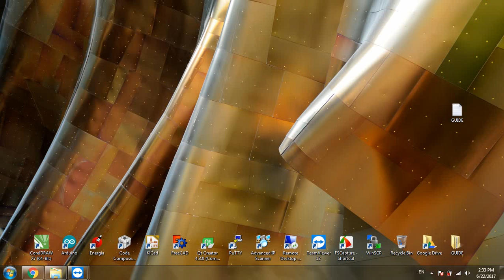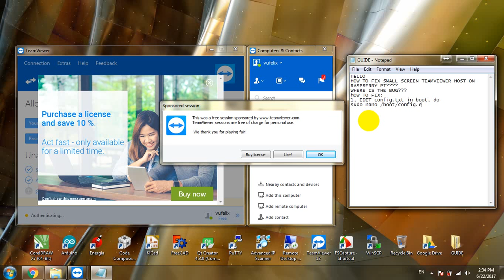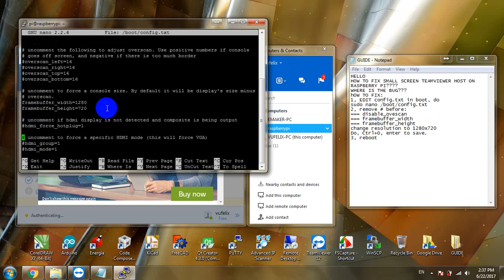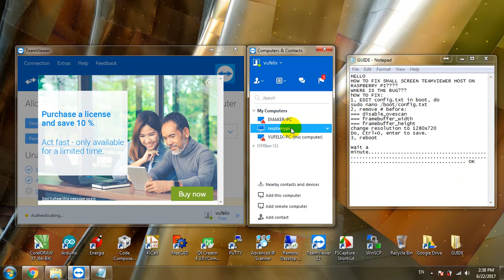[FIXED] - Small Screen Teamviewer Host on Raspberry Pi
HOW TO FIX SMALL SCREEN TEAMVIEWER HOST ON RASPBERRY PI?
FOLLOWING THIS STEP:
1, EDIT config.txt in boot, do
sudo nano /boot/config.txt
2, Remove # before:
=== disable_ovescan
=== framebuffer_width
=== framebuffer_height
change resolution to 1280x720
Do, Ctrl+O, enter to save.
3, Reboot
4, Waiting and connecting to your Pi with Teamviewer on your PC again.